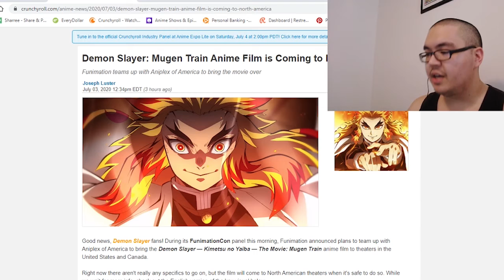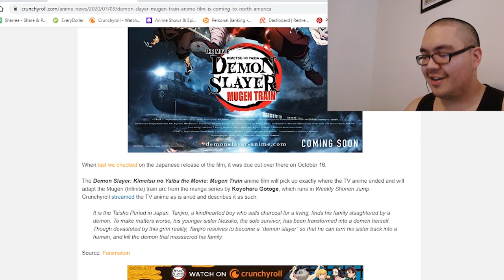The Demon Slayer Movie is COMING TO NORTH AMERICA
Demon Slayer: Mugen Train Anime Film is Coming to North America

TOP 101 PlayStation Names! (with some USER SUBMITTED names)

Rehabilitation Training | Demon Slayer Episode 24 Reaction | Raymond Noodles

TOWER OF GOD EPISODE 1 REACTION | IT IS FINALLY HERE!!!

One Eye, One Leg | In/Spectre Episode 1 | Anime Reaction

A Love Letter to The Legend of Zelda

Hashira Meeting | Demon Slayer Episode 23 Reaction | Raymond Noodles

One Piece Episode 2 Reaction - “Enter the Great Swordsman! Pirate Hunter Roronoa Zoro!”

50 NARUTO memes only TRUE NARUTO FANS will understand

Master of the Mansion | Demon Slayer Episode 22 Reaction | Raymond Noodles